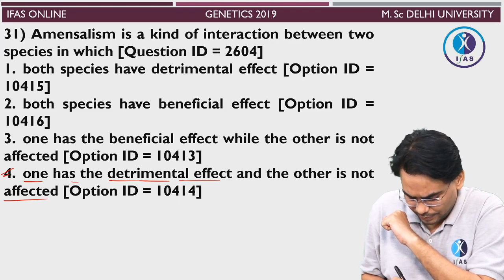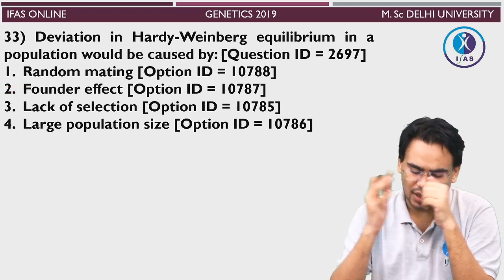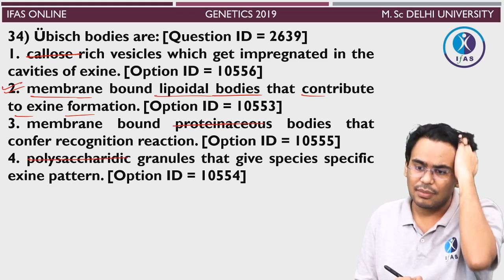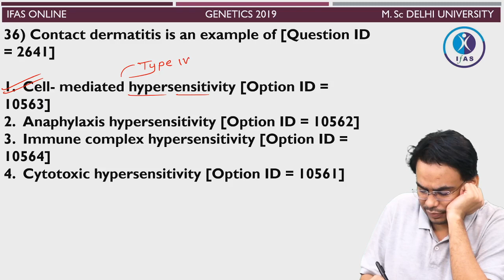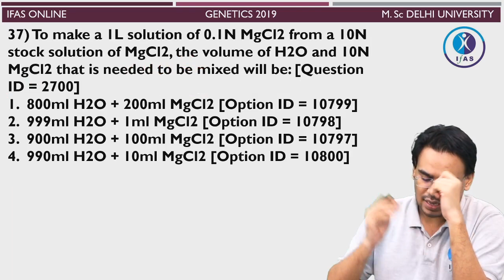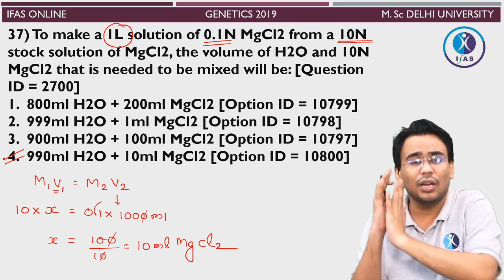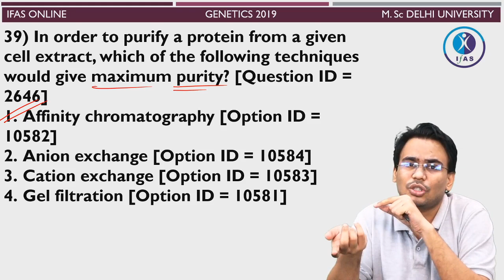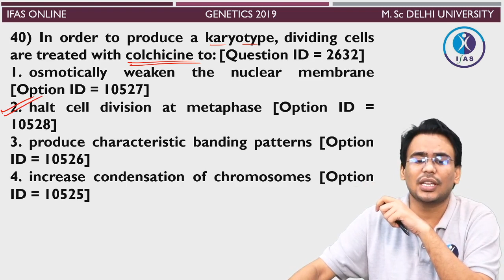DELHI UNIV M SC GENETICS EXAM PAPER 2O19 PART-4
IIT JAM Biotechnology : Online Class Batch starting from 05 Sept 2020

IFAS expert faculty panel will support all of you with unit wise complete coverage of the concepts for the examination.

Share with all your friends / juniors and seniors !!

India's No 1 Institute for IIT JAM , CSIR NET & GATE !!